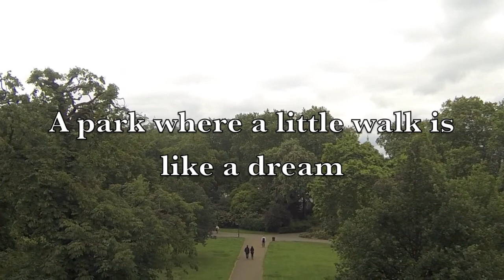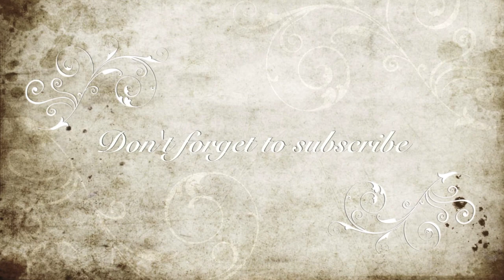Adventure Park in London : Kensington Gardens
One of the royal parks you can visit in London, located at west of Hyde Park. Whatever you're fond of open spaces or monuments, this park will satisfy you and you'll be willing to go back.

Amongst the monuments, you have the statue of one of the most famous hero from your childhood : Peter Pan. A bronze sculpture standing next to the Long Water since 1912. It's only one of the numerous statues you can find in all the park. If you like ancient buildings, you can also visit the Queen Caroline's Temple, summer house of Queen Caroline (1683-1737), built in 1734. Also, don't forget the Albert Memorial, in honour of Prince Albert, died in 1861 from typhoid.

Opened from 6h00 to 21h45, the park is freely accessible.